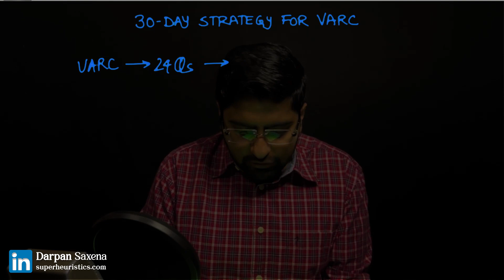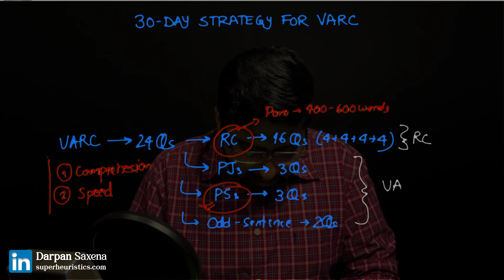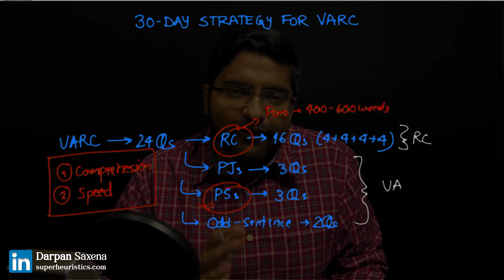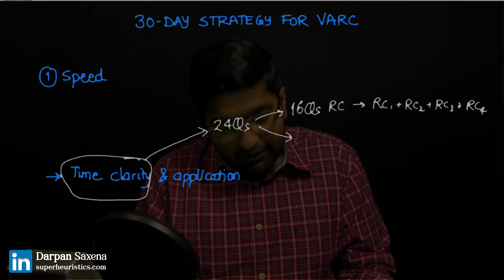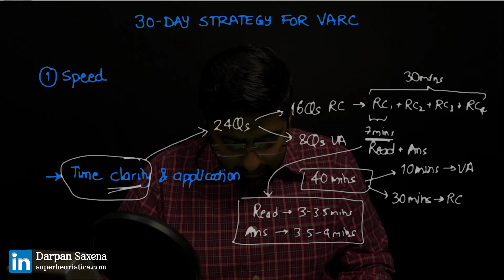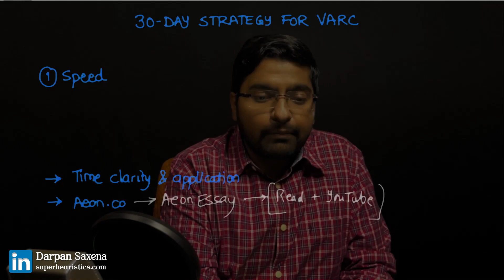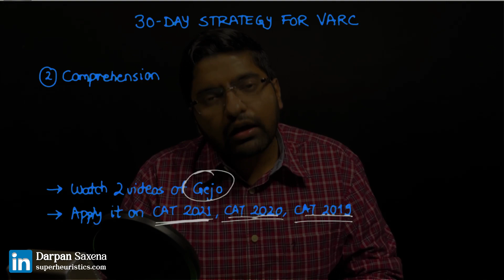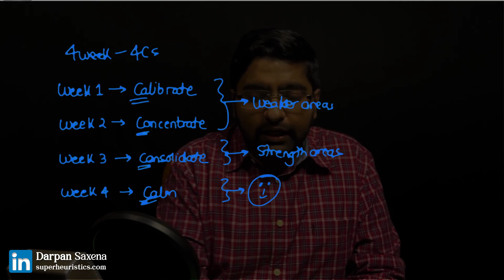Weak in VARC for CAT? Improve your 'comprehension ability' [26 Days to CAT]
You could be weak in VARC for CAT and you want to know what should be your strategy to prepare for VARC in the last few weeks. A weak Verbal Ability and Reading Comprehension section implies that your ability to comprehend the text isn't up to the mark.

This means that for you to improve on VARC, you need to focus on your speed of comprehension.

In the video I cover:
00:00 - How a weak VARC is different from a weak QA or DILR
02:10 - This is why you are weak in VARC
08:10 - Solving the speed problem
14:23 - Solving the comprehension problem
17:41 - When should you practice VARC questions?

For previous year CAT papers 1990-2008 - Create a free account on Career Launcher's go to Study Material, then to Previous Year Papers